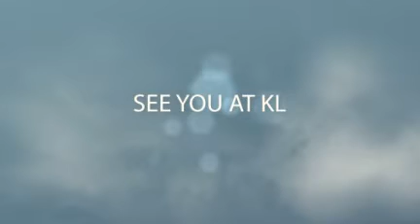Div S celebrates 19th Semi Annual Convention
19th Semi Annual Convention at Melaka from Oct 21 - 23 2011.
Video highlights of the event and awards achievement from Division S.